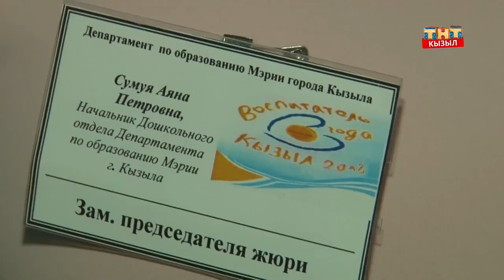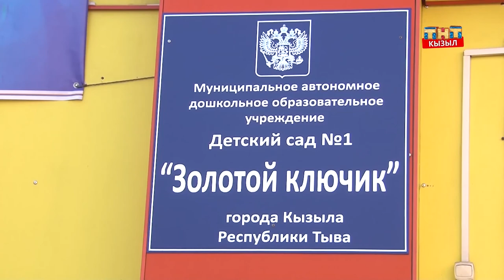Конкурсные состязания среди лучших воспитателей Кызыла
В Кызыле на базе детского сада №1 «Золотой ключик»  прошли конкурсные состязания среди лучших воспитателей столицы.  В нем приняли участие 10 работников дошкольных образовательных учреждений, из них трое в номинации «Педагогический Дебют».